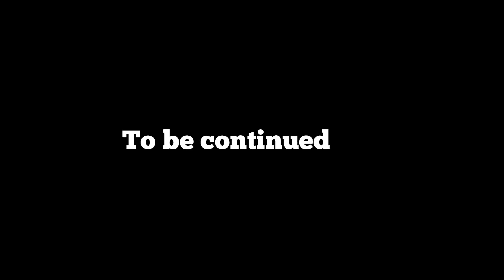To-do list before reaching Finland - "Part 1"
In this video, we discuss a to-do list before reaching Finland 🇫🇮 for a career opportunity.

Here are the links for the steps shown in the video -

--Accommodation
Booking.com
Airbnb

-- T.E. Palvelut For job searches